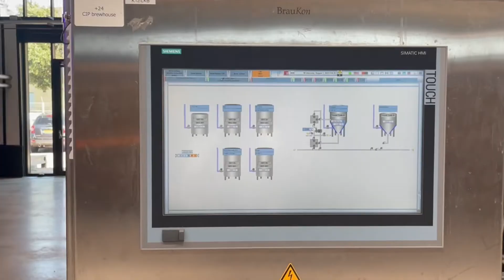BIERPROEVEN IN DE MERWEHAVEN 🍻 - Zomerborrel RPPC 2022